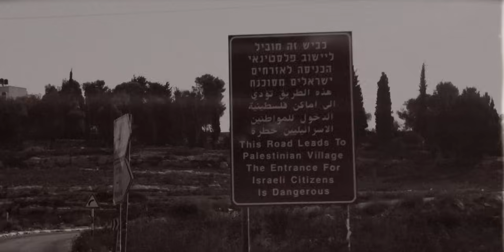The United States is Sending 15,000 Troops to the Middle East, What Do they Know?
The Biden administration is sending 15,000 troops to the middle east, what do they know that we don't? Also we go over Fox News' interview with a former Hamas member and his common sense approach on how to deal with Hamas.

Don't forget, if you want to participate in our effort to bring needed security equipment to the communities in Judea and Samaria, join our Operation Ittai campaign